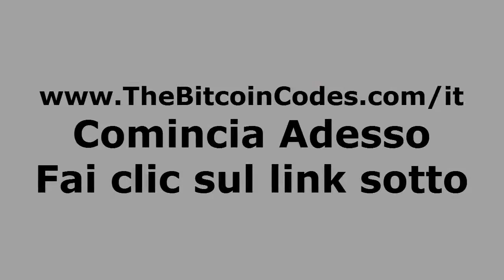Recensione The Bitcoin Code